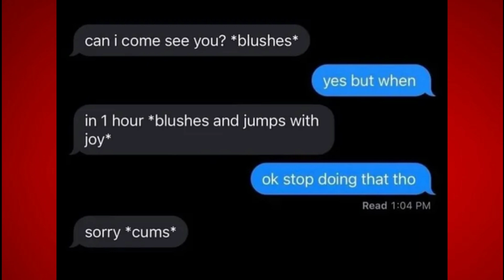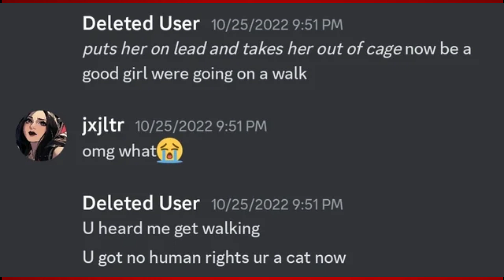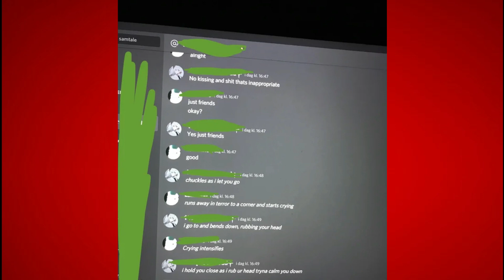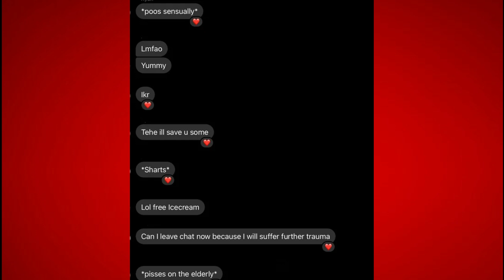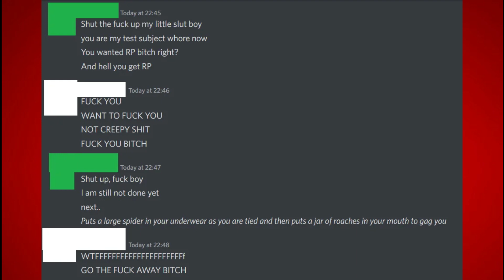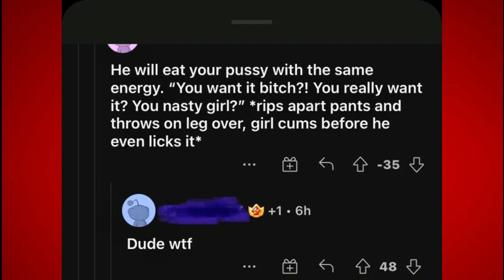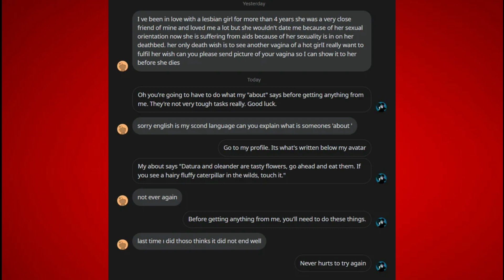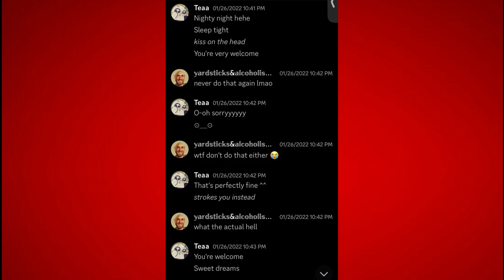reddit 4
It's another reddit video and this time it didn't take 3 months!

Music used
Forgotten City - BLiNX The Time Sweeper
The Tower of Dolls - Castlevania Order of Ecclesia
Time Station - Ape Escape
Main Menu - Wii Party
Dark Ruins - Ape Escape
Moscow - Twisted Metal 2
Training Select - Wii Fit Plus
Accumula Town - Pokemon Black & White
Deja Vu Canals - BLiNX The Time Sweeper
Molten Lava - Ape Escape
The Clock Tower - Castlevania Symphony of the Night
Cold Spaghetti - Pizza Tower
Hypno Baron's Castle - Shantae Half-Genie Hero
Mirage Saloon Act 2 - Sonic Mania
Neo Burning Town - Shantae Half-Genie Hero
Toxic Caves - Sonic Spinball
Hang Eight - Crash Bandicoot 2
Dog Ending - Silent Hill 2